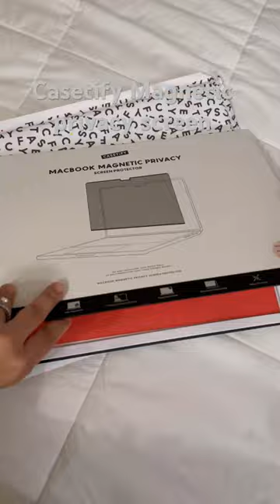Get a privacy screen for your laptop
Y’all know how much I love my iPhone privaxy screen. Had to get one for my MacBook Pro. I purchased the @CASETiFY magnetic privacy screen and im in love! I’ve been eyeing it for a while. So glad I got it. I need to get their clear magsafe case-one day!